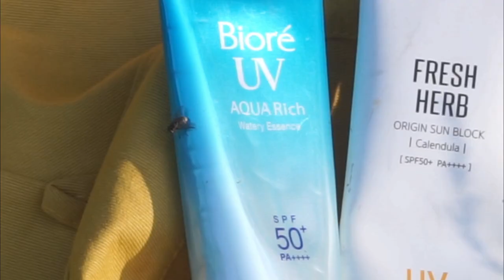Sunscreen anti mata perih! Nggak bikin nangis (harganya ada yang bikin nangis sikit).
Sunscreen-sunscreen yang aku bahas:
Y.O.U Tone Up UV Elixir
Cosrx Sun Shield Fit All Green Comfort Sun
Joylab Aqua Sun Day
Avoskin The Great Shield

Kuteks:
IcoNail - 19 Johnny Deep

KAMERA:
Sony A5100

EDITOR:
Kak Shallow, pakai Filmora 9

PENCAHAYAAN:
Cahaya Matahari

NB. Aku belum punya Instagram atau Twitter